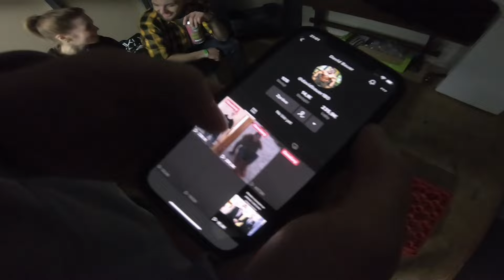DBPC TRIP 2022 - LIR warm up Mad Sokolov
Další vlogísek je tu ! Tentokrát se vrátíme do Sokolova 🎥😅